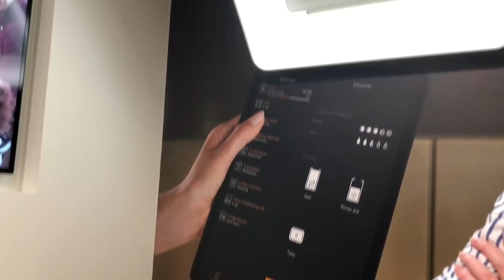Тренды в дизайне кухни 2018. Выставка EuroCucina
В этом видео вы увидите, какими будут тренды в дизайне кухни в 2018 году. Основой для видео послужила выставка EuroCucina, которая являлась частью Salone del Mobile Milano 2018.
Выставка iSaloni ( Salone del Mobile Milano) – это одно из важнейших ежегодных событий для мира дизайна и мебельного производства. Миланский Мебельный Салон призван формировать модные тренды и течения в среде дизайна интерьеров на годы вперед.
Salone del Mobile Milano объединяет в себе несколько специализированных выставок, каждая из которых занимает свою определенную нишу. В этом видео мы подробно остановимся на «EuroCucina FTK – Technology For the Kitchen 2018»  – выставка лучшей кухонной мебели. Разнообразие кухонной мебели просто поражает воображение. Каждая фабрика мебели удивляет новыми тенденциями и идеями.